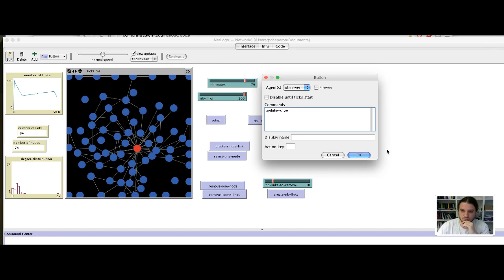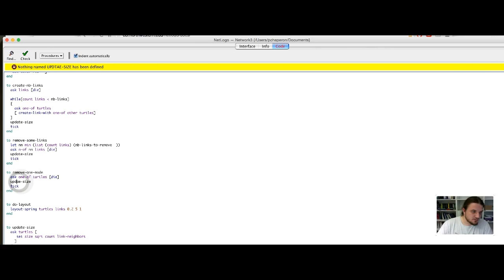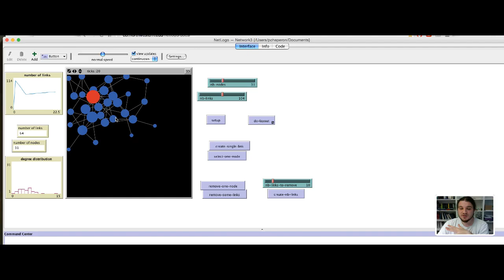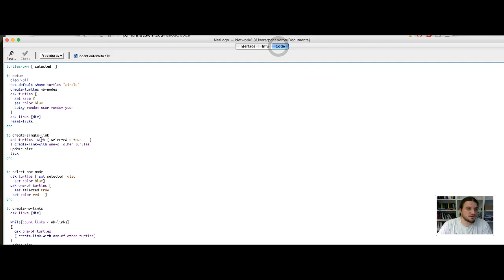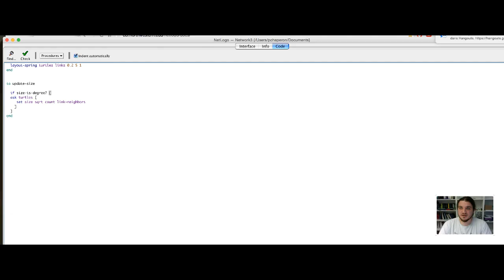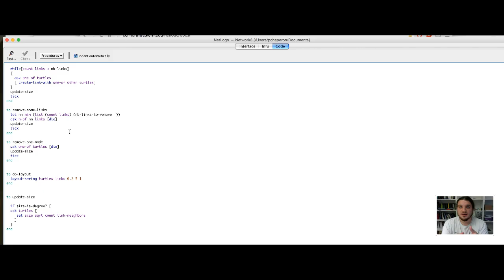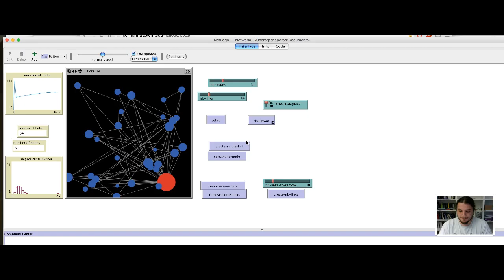Network8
Analysis , visualization and simulation of geographical networks
Pr. Céline Rozenblat
Institute of Geography and Durability